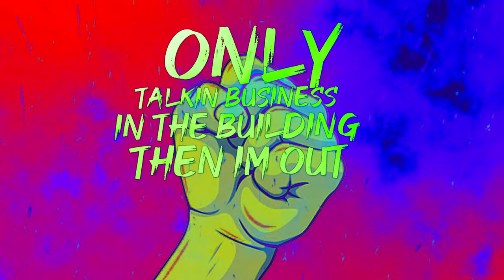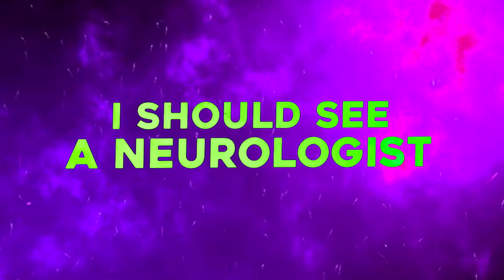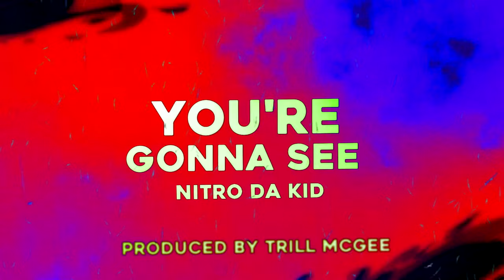YOU'RE GONNA SEE - Nitro Da Kid (Official Lyric Video)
YOU'RE GONNA SEE is out NOW and available on all streaming services including Spotify, Apple Music & Tidal! Anywhere you listen to music search YOU'RE GONNA SEE by Nitro Da Kid and add my 3rd digitally distributed Single to your playlist! This is only the 3rd of many songs I'm going to be adding to my Spotify playlist! I really appreciate y'all support y'all keep me goin crazy!